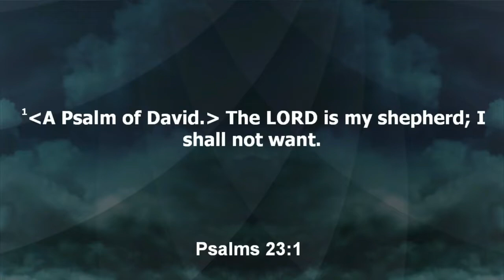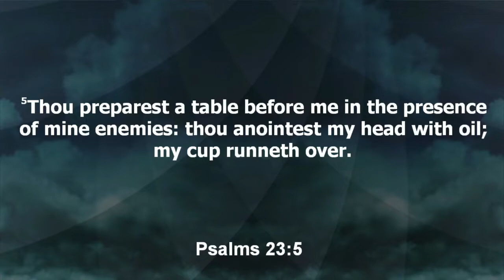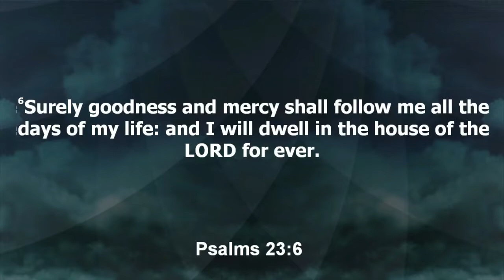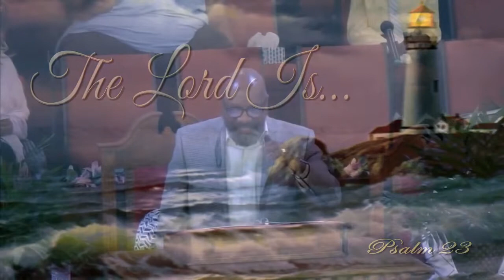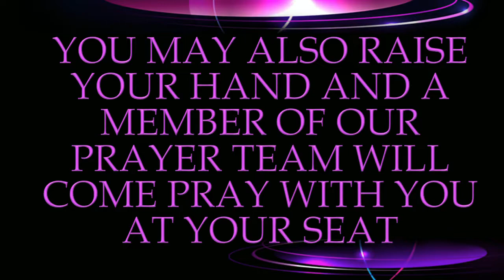Rev. Trina Boone-April, 10, 2022; "The Lord Is. . .", Psalm 23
Youth & Young Adult Sunday
Second Missionary Baptist Church
Columbia, MO
April 10, 2022
Sermon by Rev. Trina Boone, "The Lord Is. . ."